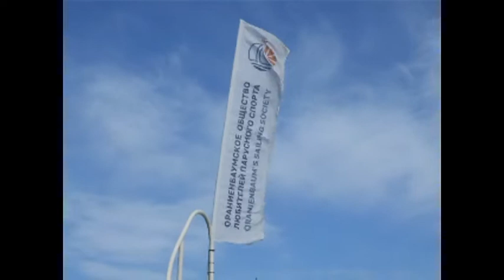Хаусбот, он же плавучий дом или офис: подробный рассказ о строительстве, от задумки до воплощения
Хаусбот, он же плавучий дом или офис: подробный рассказ о его строительстве, от задумки до воплощения. Рассказывает Евгений Захаров, командор Ораниенбаумского Общества любителей парусного спорта (Ломоносов, Санкт-Петербург). Его канал на Youtube
Плавучий дом или хаусбо́т (англ. houseboat) — судно либо плавучий объект, спроектированные для использования в качестве жилого дома.
Плавучие дома представляют из себя специально сконструированные дома, поставленные вместо фундамента на плавучую платформу — понтон, изготовленный из одного или нескольких различных материалов (дерево, железо, бетон).
Некоторые хаусботы не имеют мотора, так как обычно пришвартованы, закреплены в определённом месте или подведены к берегу для подключения судна к электросети и водопроводу, вместе с тем многие другие оснащены современными лодочными моторами, автономной системой энергоснабжения и способны совершать продолжительные круизы.
Популярность плавучих домов приводит к формированию небольших посёлков, в которых группа жилых комплексов на воде образуют небольшую коммуну, с мостками, соединяющими плавучие дома друг с другом и с берегом, телефоном, интернетом, электро-, водоснабжением и канализацией